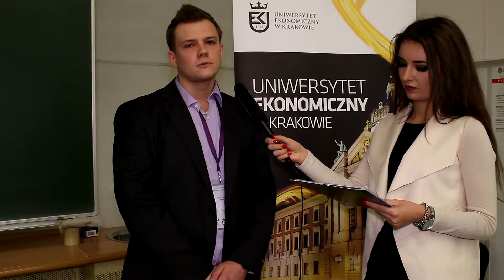Wywiad z Adrianem Koładką - IPMA Polska Young Crew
Wywiad przeprowadzony z Panem Adrianem Koładką, Członkiem Rady IPMA Polska Young Crew - uczestnikiem V edycji Konferencji Naukowej "Współczesne Trendy w Zarządzaniu" UEK 2016. Wywiad został przeprowadzony 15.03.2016 na Uniwersytecie Ekonomicznym w Krakowie.

Film powstał we współpracy z Jurajską Wytwórnią Filmową.